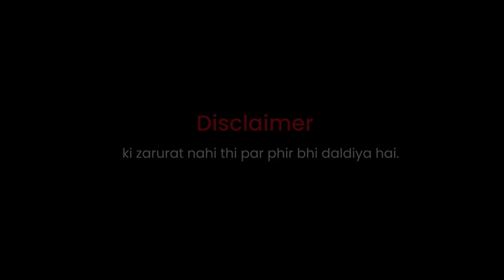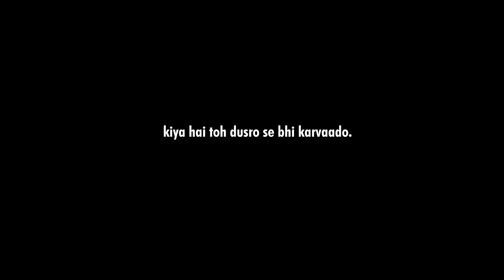Musical Crowd Work | Aariz Saiyed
Tried musical interaction for the first time, lemme know if you want more :)

Badawala Thank You to my Film-Maker friends who shot this video:
Hima Patel

Sound Recorded by mera Dost:
Manmeet Saini

Sound mixed by
Aariz Saiyed

Special thanks to mere Dost mera support:
Sagar Bhavsar

Video edited and packaged by
Aariz Saiyed